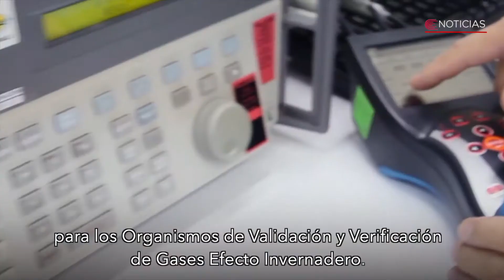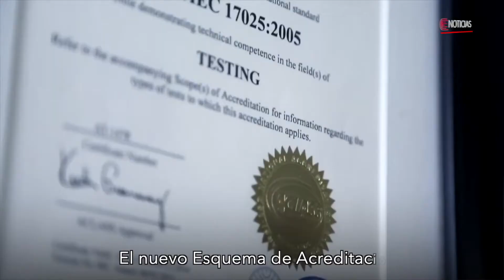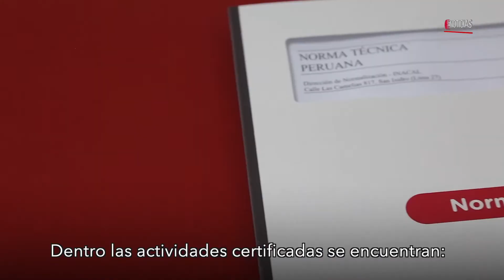Inacal TV - Programa 88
¡Dale Play a InacalTV! En esta edición conoce más sobre
✔  Inacal implementa nuevo esquema de acreditación para organismos que realizan validación y verificación de gases efecto invernadero
✔ Inacal mantiene certificación ISO 9001 hasta el año 2024
✔ Norma Técnica Peruana Refrescos